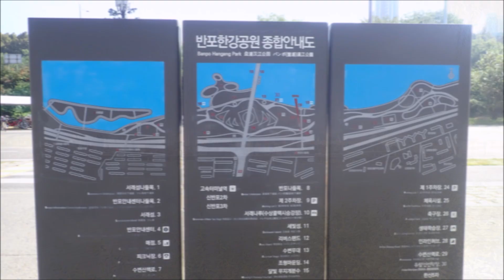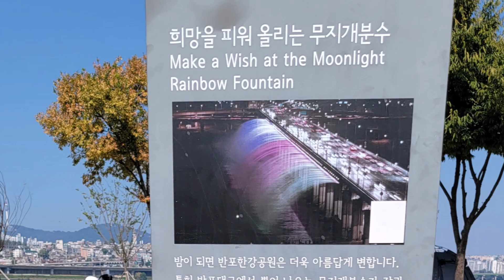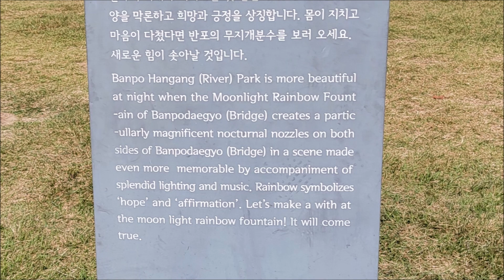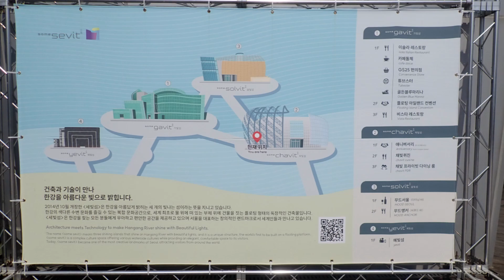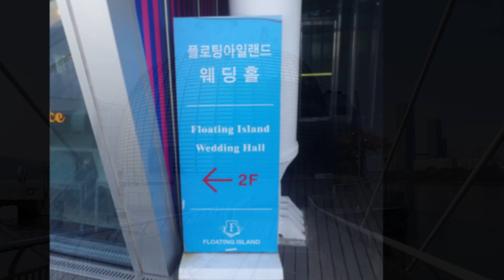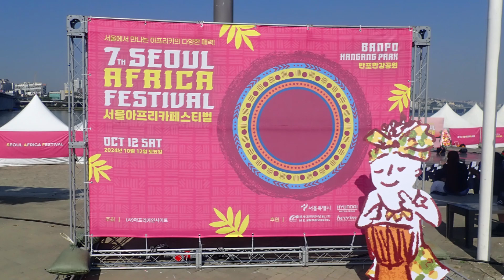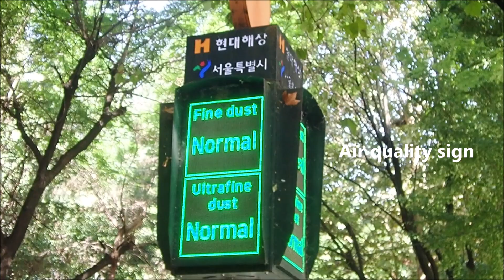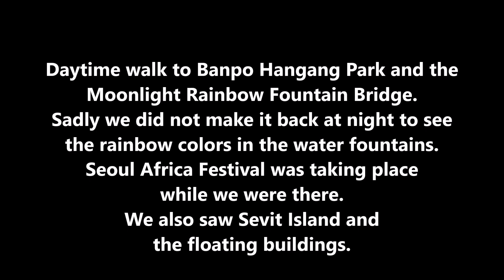Banpo Bridge and Sevit Island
Daytime walk to Banpo Hangang Park and the Moonlight Rainbow Fountain Bridge. Sadly we did not make it back at night to see the rainbow colors in the water fountains. Seoul Africa Festival was taking place while we were there. We also saw Sevit Island and the floating buildings.